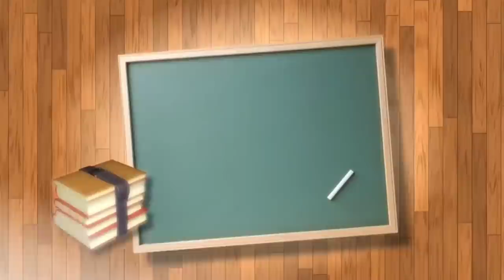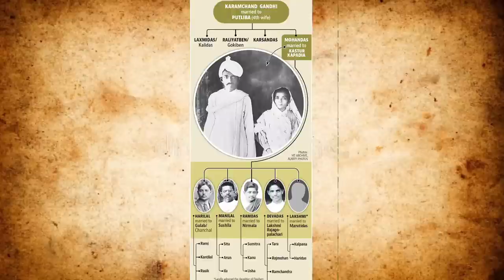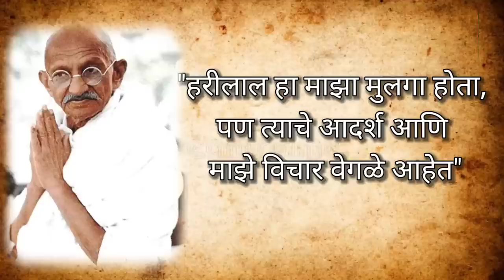Mahatma Gandhi यांचा बेवडा मुलगा जो अब्दुल गांधी झाला |Harilal Gandhi| विशेष ४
Mahatma Gandhi यांचा बेवडा मुलगा जो अब्दुल गांधी झाला | Harilal Gandhi

Harilal Mohandas Gandhi (formerly Abdullah Gandhi; born Hiralal Mohandas Gandhi; 23 August 1888 – 18 June 1948) was the eldest son of Mahatma Gandhi and Kasturba Gandhi. He had three younger brothers: Manilal Gandhi, Ramdas Gandhi and Devdas Gandhi.
Harilal was born on 23 August 1888, just before his father left for England for higher studies. Harilal remained in India with his mother.
Harilal was involved in the Indian independence movement, and was imprisoned as a satyagrahi six times between 1908 and 1911. His willingness to endure these sentences earned him the nickname of 'Chhote (Little) Gandhi'.
He too wanted to go to England for higher studies, hoping to become a barrister as his father had once been. His father however firmly opposed this, believing that a Western-style education would not be helpful in the struggle against British rule over India, leading to tensions between father and son. Eventually rebelling against his father's decision, in 1911 Harilal renounced all family ties.
In 1906[6] he married Gulab Gandhi, with whom he had had five children: two daughters, Rani and Manu; and three sons, Kantilal, Rasiklal and Shantilal. Rasiklal and Shantilal died at an early age. He had four grandchildren (Anushrya, Prabodh, Neelam Solanki, and Navmalika) via Rani, two (Shanti and Pradeep) via Kantilal, and one (Urmi) via Manu. After Gulab died during the 1918 influenza pandemic, Harilal became detached from his children. He contemplated marrying his wife's sister Kumi Adalaja, who was a child widow, however this did not materialize. This led to Harilal's further descent and he gradually began to slip and became an alcoholic.
In 1925, Harilal had lent Mahatma Gandhi's name to a Calcutta firm All India Stores. One of the investor of this firm was a Muslim from Lyallpur, he feared this was a bogus fair. He sent a legal notice to Young India, whose editor was Mahatma Gandhi. Gandhi replied that 'Harilal was indeed his son but his ideals and mine are different and he has been living separately since 1915'.
He stayed in touch with his father sporadically through the years, sometimes through commonly known people, right up to 1947.
Harilal appeared at his father's funeral in such a poor health condition that few recognized him.
Neelam Parikh, the daughter of Ranibehn, the eldest of Harilal's children, wrote a biography of him subsequently, entitled Gandhiji's Lost Jewel: Harilal Gandhi.
life history of mahatma gandhi
mohandas karamchand gandhi
mahatma gandhi life story for kids
life history of mahatma gandhi in tamil
mahatma gandhi story for kids